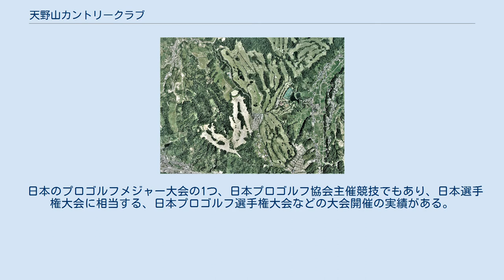天野山カントリークラブ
天野山カントリークラブ（あまのさんカントリークラブ）は、大阪府堺市南区別所に広がるゴルフ場である。
 天野山金剛寺は、1963年（昭和38年）、河内長野の観光開発のために寺領を解放した。
「天野山カントリークラブ」の計画は、大阪服装雑貨配給組合の井山慶次郎が提出した提案である。
天野山カントリークラブ新設計画は、ゴルフ場を建設し、隣接して高級別荘地、各種スポーツランドを造る構想だった。
 1963年（昭和38年）7月、新たなゴルフ場建設に向け母体会社「大和開発観光株式会社」を設立、社長には井山慶次郎が就任した。
役員には、大森智辯尊女、辯天宗官長も加わった。
1964年（昭和39年）2月、「天野山カントリークラブ」を設立、コース設計を町田義雄に依頼、設計監修を杉原輝雄に依頼した。
町田は、数少ないチャールズ・ヒュー・アリソンの影響を受けコース設計家で、「東京ゴルフ倶楽部・朝霞コース」で詳細設計を担当した経験がある。
 1966年（昭和41年）7月3日、18ホールのゴルフ場が開場された。
1987年（昭和62年）7月、東コース9ホールを増設。
ゴルフ場は、チャンピオンコース36ホールの同一敷地内に、「天野山パブリックゴルフ場」のショートコース20ホールがある、通常は2ホールをクローズして18ホールでプレーするようになっている。
 日本のプロゴルフメジャー大会の1つ、日本プロゴルフ協会主催競技でもあり、日本選手権大会に相当する、日本プロゴルフ選手権大会などの大会開催の実績がある。
 〒590-0135 大阪府堺市南区別所1549-46番地 鉄道 道路